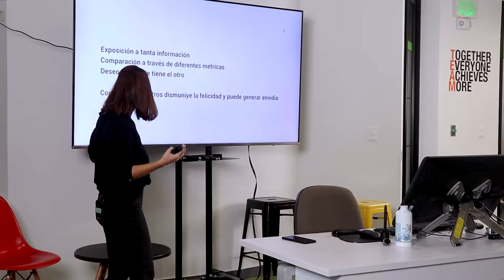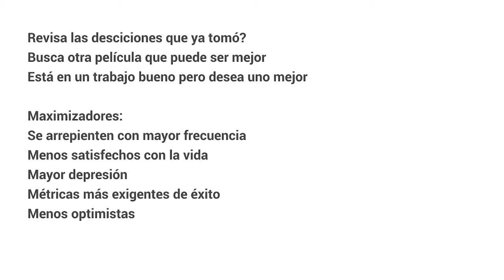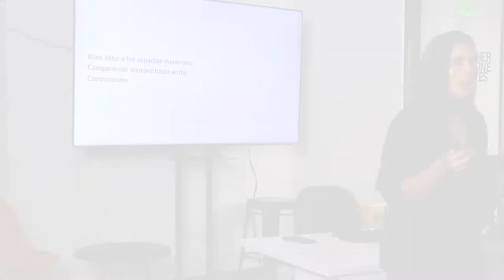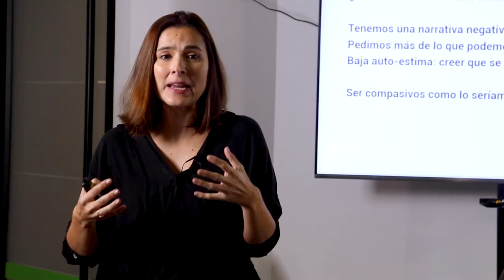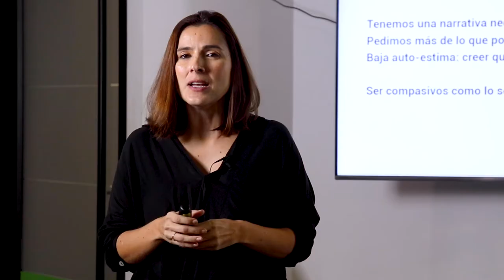Unidad 2. Lo que disminuye la felicidad: las enfermedades de salud mental – Parte V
En esta lección se abordan los pensamientos que construimos y afectan la salud mental como las comparaciones sociales, el perfeccionismo, el materialismo y la baja auto-compasión.